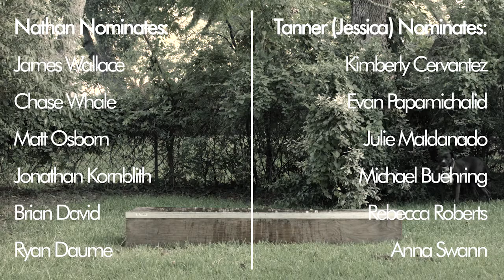Our ALS Ice Bucket Challenge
We got nominated….